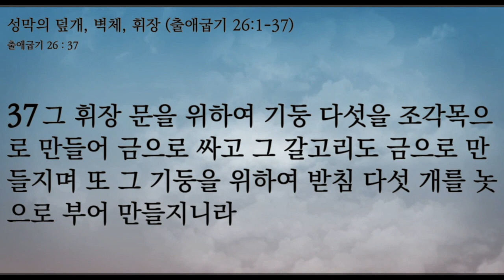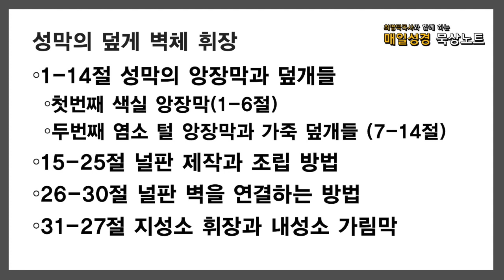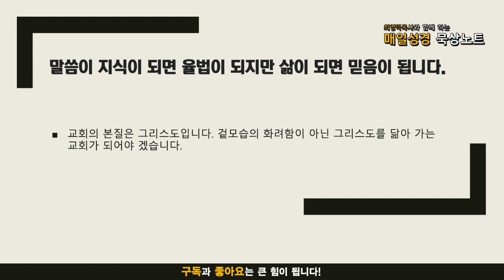매일성경 묵상노트 ㅣ 20211005 성막의 덮개, 벽체, 휘장 (출애굽기 26:1-37)